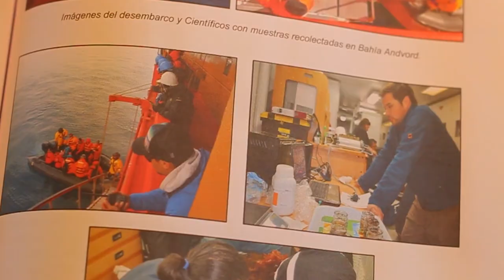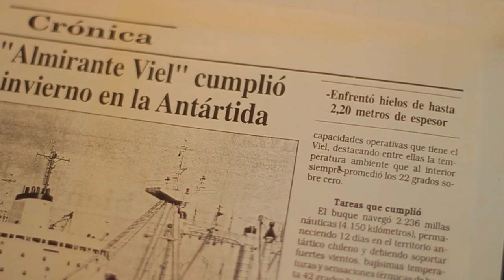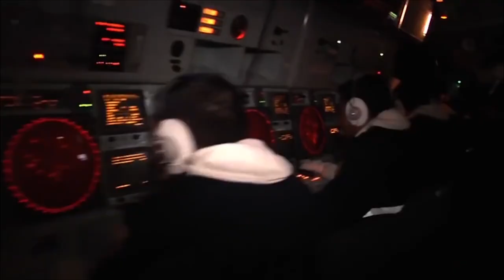El rompehielos Viel y el proyecto de buques multipropósito ASMAR hace un gran trabajo